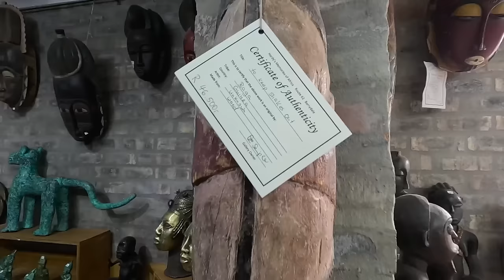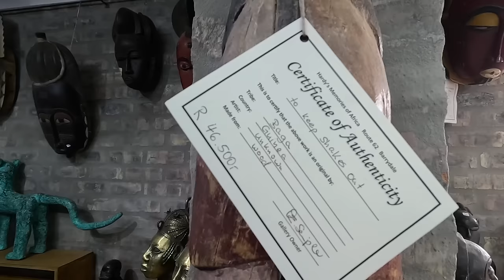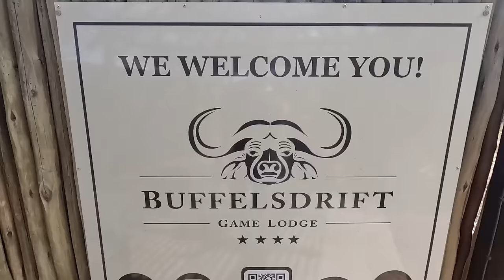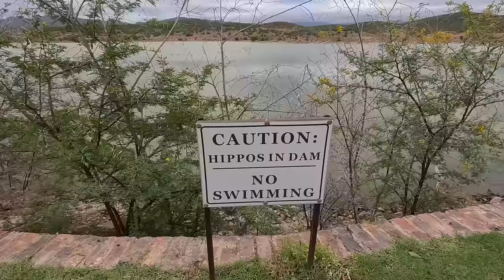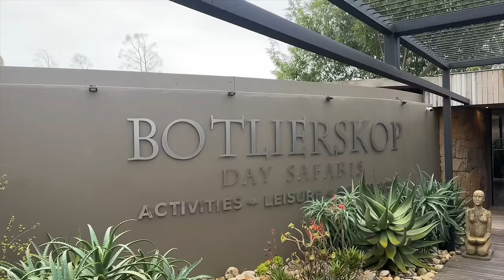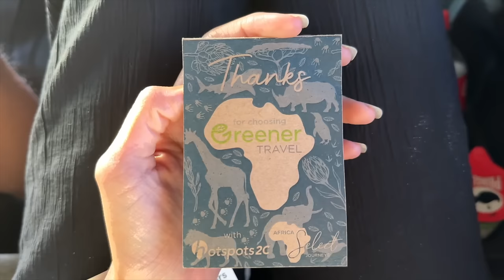South Africa's LUXURY Glamping Safari 🇿🇦 How Good Is It?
In this video we go on a safari in South Africa